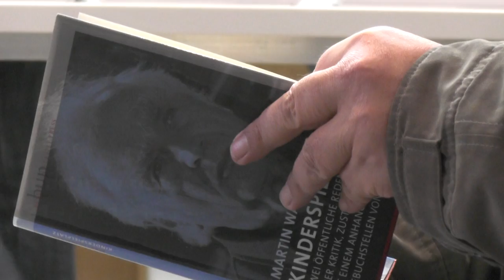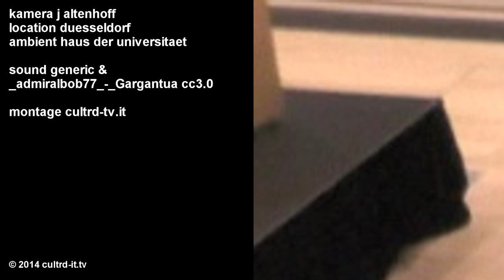Martin Walser Susanne Klingenstein Christoph auf der Horst Marion Aptroot Haus der Universität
- Martin Walser, Susanne Klingenstein, Christoph auf der Horst und Prof. Marion Aptroot trafen sich im Haus der Universität Düsseldorf zumThema "Zauber und Tragödie der jiddischen Literatur".

Martin Walser und Susanne Klingenstein: "Zauber und Tragödie der jiddischen Literatur":
Seit Jahren streiten sie sich privat: über Kafka, über Schreiben und Lesen und über die jüdische Welt. Jetzt legen sie ihre Bücher über einen der größten Erzähler der jiddischen Literatur vor. Die Literaturwissenschaftlerin Susanne Klingenstein (Harvard University) und der Schriftsteller Martin Walser lesen aus ihren Büchern und führen danach ein Gespräch, moderiert von Jürgen Kaube (FAZ).
Im Herbst erscheinen Susanne Klingensteins opulentes, spritzig geschriebenes wissenschaftliches Buch Mendele der Buchhändler. Leben und Werk des Sholem Yankev Abramovitsh und Martin Walsers Antwort Shmekendike Blumen. Ein Denkmal für Sholem Yankev Abramovitsh.
Im Zentrum steht der jiddische Satiriker Abramovitsh, ein Autor von hinreißender Komik, die er der Tragik des jüdischen Lebens im zaristischen Russland abrang. Klingenstein tituliert ihn als „Flaubert der jiddischen Literatur“. Für Walser liegt neben der sprachlichen Raffinesse Abramovitshs die Besonderheit in der Tragik der deutschen und jüdischen Geschichte.

Haus der Universität, Düsseldorf
Die Stiftung van Meeteren hat der Heinrich-Heine-Universität das ehemalige Bankhaus im Herzen Düsseldorfs als Außenstelle des Campus in der Stadt überlassen. In einer Vielzahl an Veranstaltungen bietet die Universität hier den Bürger/innen Einblick in moderne Forschung und lädt zur Diskussion aktueller Ergebnisse ein.

Dr.phil. Christoph auf der Horst
Leiter des Studium Universale der Heinrich-Heine-Universität
Wiss. Werdegang: Studium der Germanistik, Philosophie und Theater-, Film- und Fernsehwissenschaften (Magister) und Geschichte und Deutsch (Lehramt) an den Universitäten Köln, Clermont-Ferrand und Düsseldorf; Maître d''Allemand, Dr. phil.;
Wiss. Tätigkeiten am Germanistischen Seminar der Heinrich-Heine-Universität und am Heine-Institut Düsseldorf,  Freier Mitarbeiter und Lehrbeauftragter am Institut für Geschichte der Medizin.  Referent der Studiendekanin und Forschungsreferent der Medizinischen Fakultät der Heinrich-Heine-Universität, anschließend Persönlicher Referent des Rektors der Heinrich-Heine-Universität; seit 2008 Leiter des Zentrums für Studium Universale.
Hauptarbeitsgebiete: Heine-Philologie; Literatur der Romantik und des Vormärz; Pathographien; Geschichte und Theorie der Naturheilkunde; Intellectual History; Wissenschaftsgeschichte.
Die aktuellen Informationen finden Sie auf den Seiten des Studium universale.

Univ.-Prof. Dr. Marion Aptroot
Studium der Romanistik (Universiteit Leiden, M.A.) und Jiddistik (Oxford University, Promotion 1990). “Junior Research Fellow” am Queen Mary and Westfield College (University of London, 1989–1991), Lektorin für Jiddisch und "Preceptor in Jewish Studies" an der Harvard University (1993–1996). Seit 1996 Professorin (C4) für Jiddische Kultur, Sprache und Literatur an der Heinrich-Heine-Universität Düsseldorf.